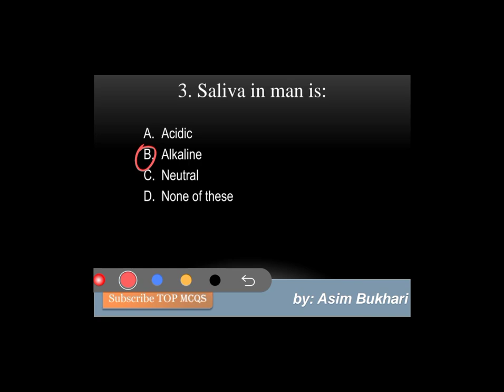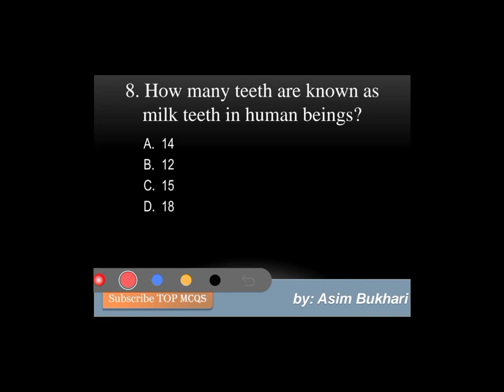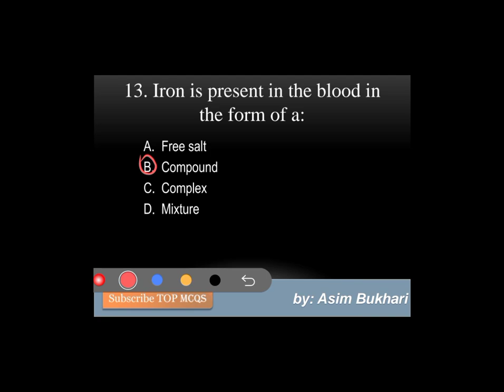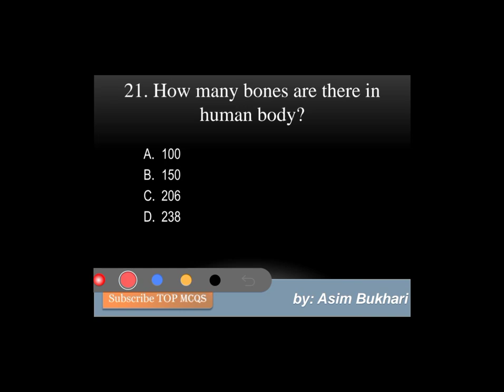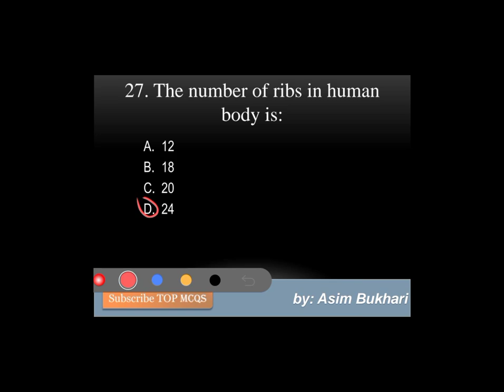very important mcqs of everyday science (human systems)02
In this video we are going to learn the everyday science(human systems)02 that will help us in preparing for fpsc css pms pcs sts nts spsc sst headmaster pts # testpreparation

1. Life of RBC in human blood is of:
2. How much blood does an average adult have in the body?
3. Saliva in man is:
4. Any foreign particle which stimulates the formation of antibodies is called:
5. The main constituent of hemoglobin is:
6. The maximum temperature to human skin can tolerate without getting blisters is:
7. Temperature in human beings is controlled by:
8. How many teeth are known as milk teeth in human beings?
9. Which of the following is  connected with blood pressure?
10. Which of the following  is known as graveyard of RBCs?
11. Retina in the eyes act as a:
12. The largest part of the human brain is:
13. Iron is present in the blood in the form of a:
14. Which of the following is not a bone in the human body?
15. A roundworm that enters man’s body through the soles of the feet is:
16. Only glucose is used for energy requirement by:
17. Nervous system is affected by the shortage of:
18. The heart is covered by a membrane called:
19. The weight of an average human male brain is about:
20. Element that is not found in blood is:
21. How many bones are there in human body?
22. The image formed on the retina of the eye is:
23. The first organ to be transplanted was:
24. The amount of light entering the eye is regulated by:
25. Bile juice is secreted by:
26. Food is mainly digested in:
27. The number of ribs in human body is:
28. The blood pressure is the pressure of blood in:
29. The total number of bones in human skull is:
30. Oxygen is transported to every cell of human body by: